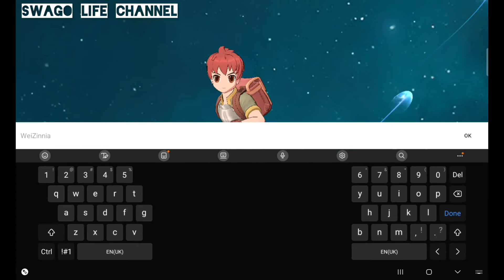RAGNAROK ARENA RPG - NEW LAUNCH 2022 GAMEPLAY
*Early Download Available Now!*

Early Download Availabe Now!
Server will be open on 8th December 2022 at 10.00 AM SGT

Strategy RPG based on the famous Ragnarok Online IP developed by Gravity

- Main Character & Jobs -
One of Ragnarok Online’s unique feature is the classes and the job change system. The main character can freely switch between 13 unique 2nd Job classes with different combat styles anytime!

- Monsters -
Unlock hundreds of well-known Ragnarok Online monsters such as Baphomet, Turtle General, Orc Hero and more! Collect and cultivate the monsters to form the strongest team and have them battle alongside with you on your Ragnarok Arena Adventure!

- Strategic Gameplay -
Build the strongest team to defeat the enemies! Strategize the invincible team formation to form different team to counter enemy line-up by using strategic unit placement, elemental synergy, and monster with the most suitable roles!

- AFK Farming -
Have your monsters to fight for you automatically, farming of upgrade materials and equipment no longer take up precious time, even if you are offline, you can get a lot of rewards!

Fashionable Well-Known Headwea.
You can get the cutest and funniest headwear found in various RO games, Corsair, Eleven Ear, Poo Poo Hat and more! Hurry up and join us to participate in the most fashionable RO carnival!

- Various PVP Content -
Fight for the honor and defeat other guilds! Conquer pinnacle arenas for cross-server competition to achieve the highest glory, siege battles for resource points, etc. Various PVP gameplays are waiting for your challenge!

- Plentiful Game Modes -
Climb the Geffen Tower, explore the Payon Dungeon, solve puzzle in the Artifact Adventure and challenge the world BOSS in the Hidden Forest! Experience the rich game contents with never ending fun and challenges.